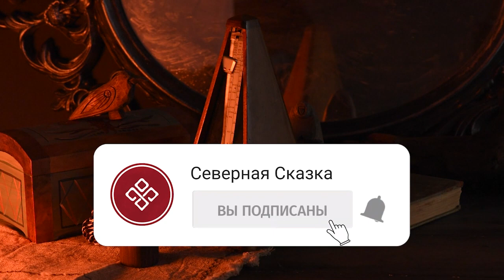Загадочные места Севера: от горы Карасова до Адского треугольника!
Есть волшебные места на Русском Севере, о которых много слухов да быличек ходит. А что в них правда, что вымысел, так до конца и непонятно. Сказывают, что именно в этих краях в стародавние времена сотворил Бог Род человеческий мир. Здесь и появились люди, по этой земле сделали свои первые шаги. Стало быть, и самая древняя магия появилась тут. Родные Боги научили людей управлять стихиями природы, слышать и видеть мир духов, читать и понимать его знаки. Немало с той поры утекло воды, всё переменилось. Но кое-что и осталось. И не только в старых легендах и преданиях. Много в Архангельской области мистических мест, оказавшись в которых люди ощущают, как стираются границы Яви. Сегодня мы отправимся в путешествие по этим местам, полным тайн и загадок.